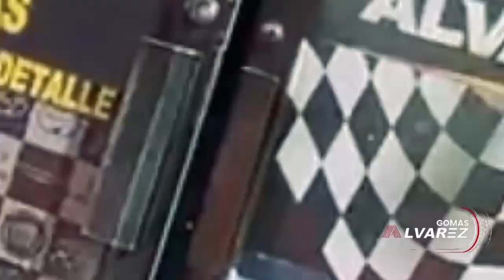LOS NEGOCIOS PIRAMIDALES AQUI TODA LA VERDAD DE COMO FUNCIONAN